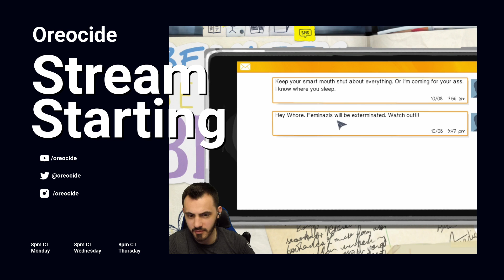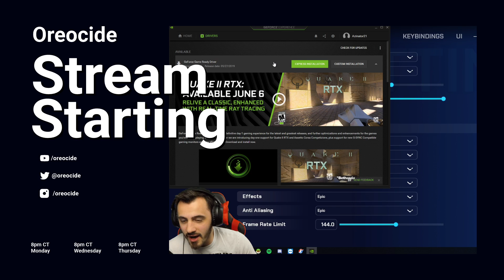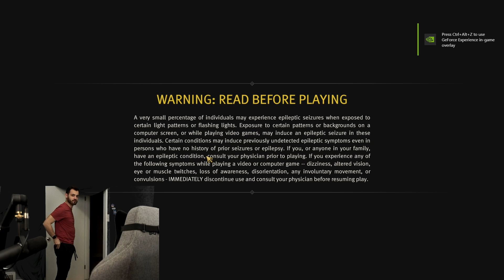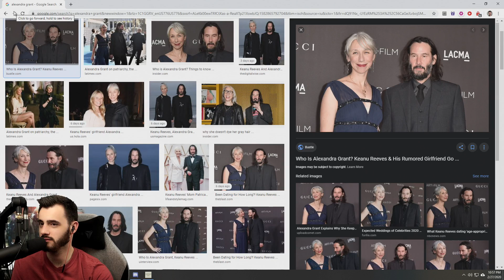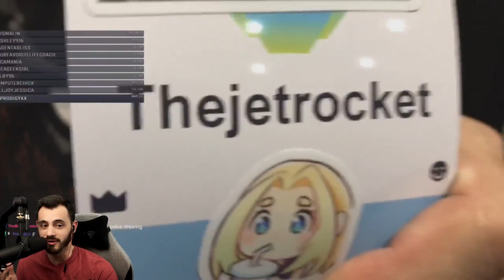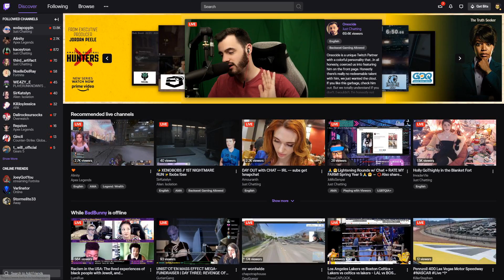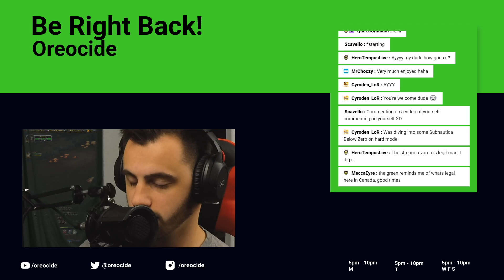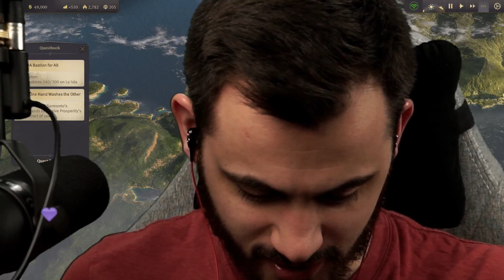pax east is for loosers